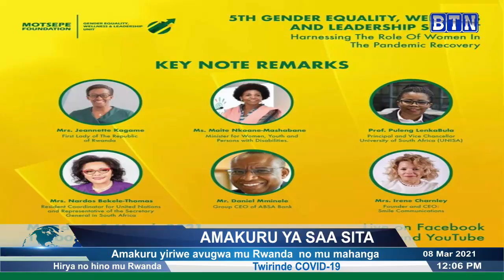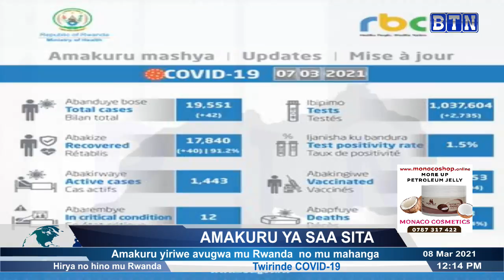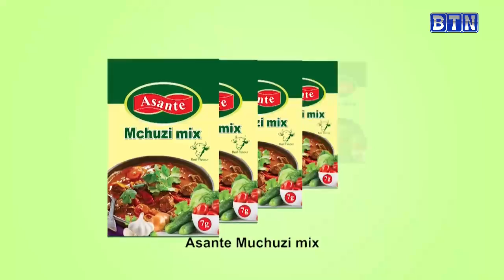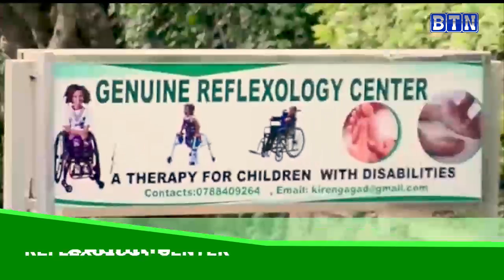AMAKURU YA SAA SITA 8/03: NGOMA: Umusore yakubiswe n’inkuba ahabereye ubukwe ahita yitaba Imana